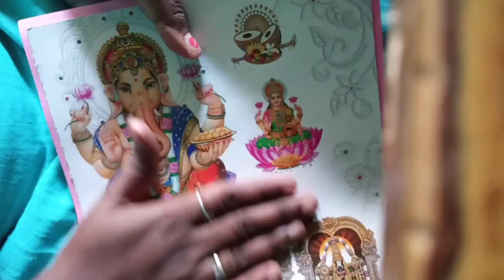how to make a Clothing flowers with newspaper art, evlo easy ah photo frame panalama?...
Materials Required:
chart
gum/glue
newspaper
skitch
stones
invitation old card
scciour
clothbags

hi kids and friends this is my new channel for all in one here... subscribe panunga, like, share and comment panunga marakama bell icon ah click panunga apothan nan podura videos nenga pakamudiyum drs, support panunga...